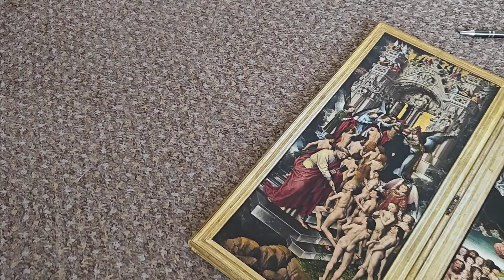Sąd Ostateczny Obraz - 80x40 cm - Bobraz.pl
Rozmiary: 80x40cm
Płotno: bawełna
Druk: 12 kolorów Canon Lucia PRO
Powłoka: werniks